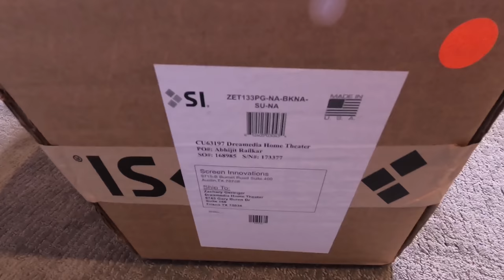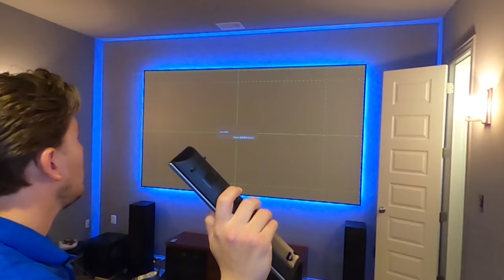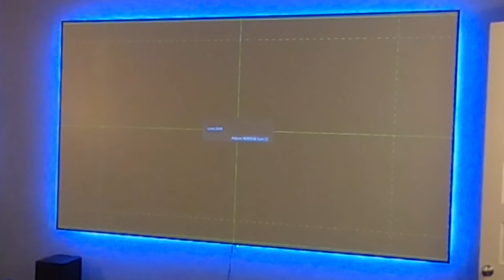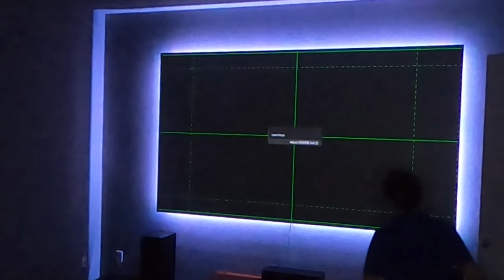How to Build / Mount a Projector Screen | Install and Level a 4k Projector